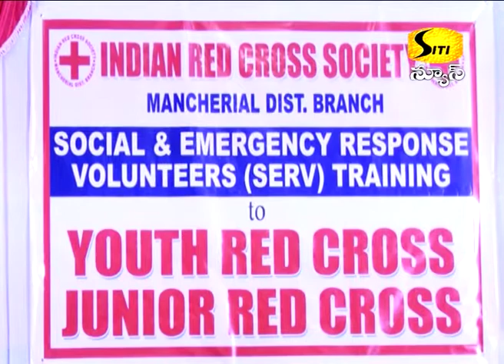ప్రథమ చికిత్స పై అవగాహన SITI NEWS MNCL